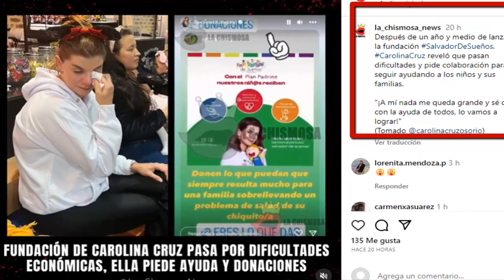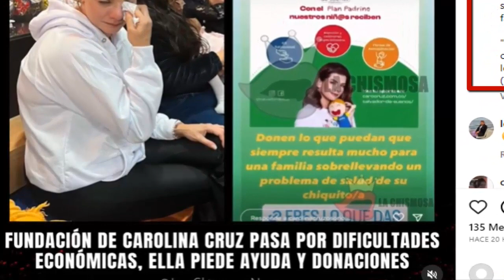TRISTE NOTICIA ! LLORANDO CAROLINA CRUZ ¡ PIDE AYUDA ! REVELA GRAVE SITUACIÓN CON SALVADOR ! HOY